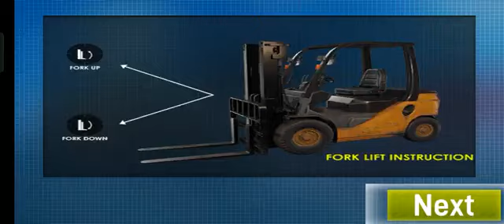Long Trailer Truck Transporter Excavator | Construction Vehicles Delivery | Mobile Mastery Gaming